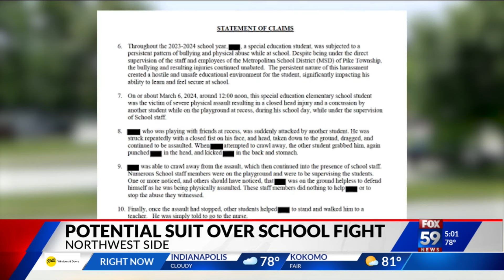Grandmother accuses Guion Creek Elementary staff of doing nothing while special needs student beaten